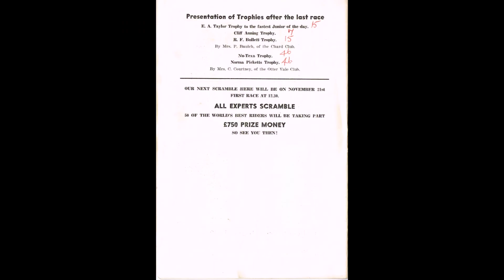Sunday 29th August 1965 - CHARD Club's "Trophy Scramble" at Windwhistle, nr. Chard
Short cine footage, Still photos and programme.